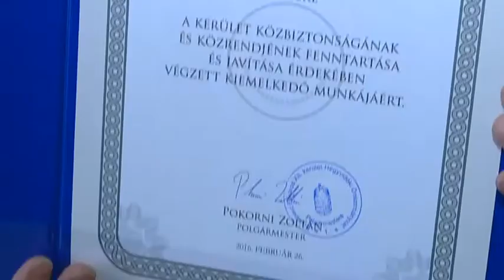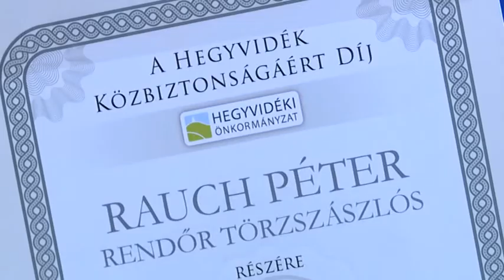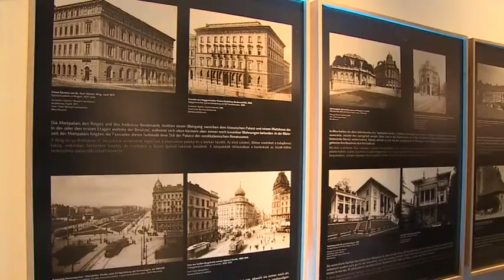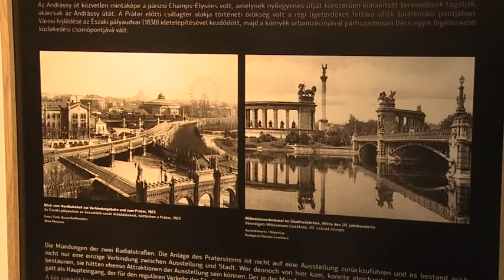Hírek 2016. február 29.